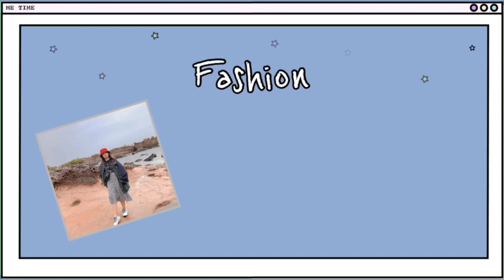welcome to my channel! 🌸✨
hello adventurers! ✈️

i’m dianne marinella, but most people call me ‘dianne’ since it’s shorter lol. but, for this channel, I used my second name since it sounds cooler with ‘marinelladventures’ hehe. anyways, enough of me rambling, i just want to welcome you all to my channel and the content that I will be posting from this day forward. i still have a lot to learn in the youtube world but I’m willing to take it step-by-step. i hope that you’ll look forward to the videos i’ll be posting!

lastly, i’m just leaving this quote from marie curie that really resonated with me, “I was taught that the way of progress was neither swift nor easy”.

E D I T I N G and F I L M I N G

🎬 iphone xs
🎬 macbook air
🎬 vllo
🎬 snow
🎬 phonto
🎬 video star
🎬 autodesk sketchbook

S O C M E D